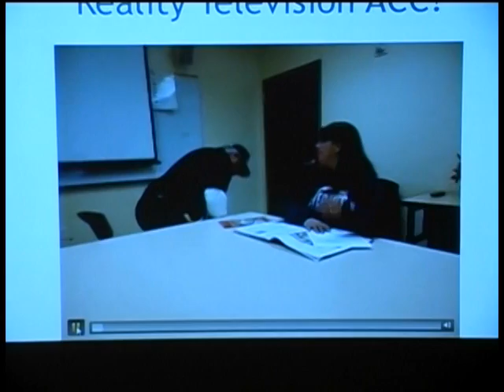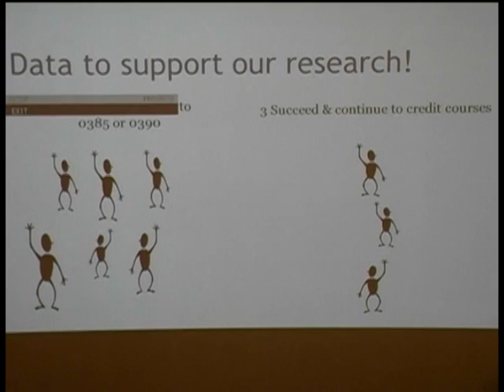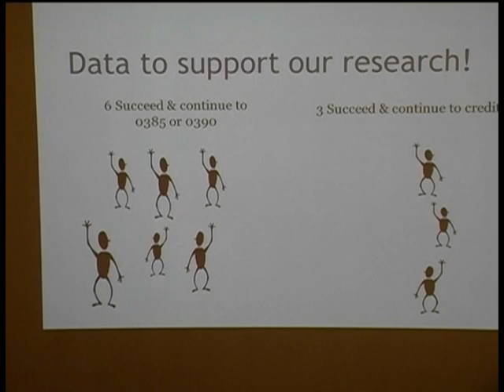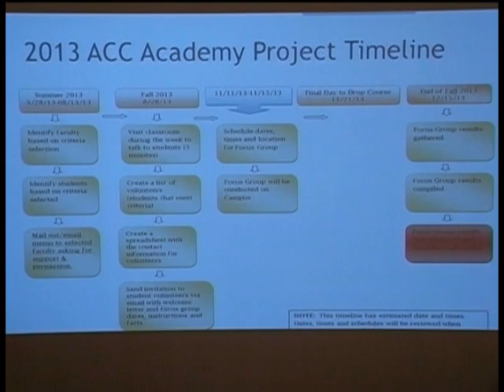Academy Graduation Video Team 2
This video done by the team "Working for Change", is a project done by five people in the Austin Community College Leadership Academy Program, focuses on Increase Adult and Developmental Education Course Progressions to Credit Courses

Team members include: Alisol Martinez
Gabriela Guerrero
Laura de la Rosa
Enrique Cantu
Virginnia Bennett